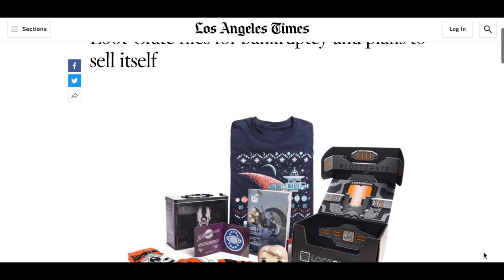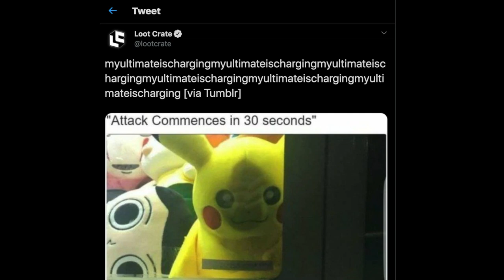Cool Toys No More... Loot Crate Goes Bankrupt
✅ Thanks for checking out Film Gob on YouTube!

My name is Shayker and on this channel you'll find weekly news on comic book movies, film reviews and reaction videos from a variety of characters, also live streams discussing current cinema.